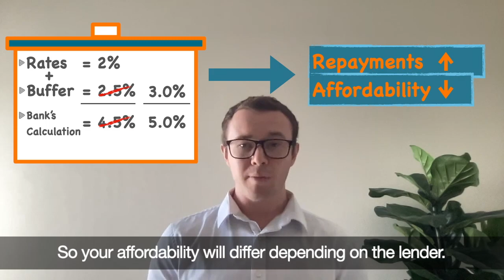What APRA's servicing rate changes mean for home loans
David explains the recent changes to the minimum serviceability rate for home loans and how it impacts borrowers.